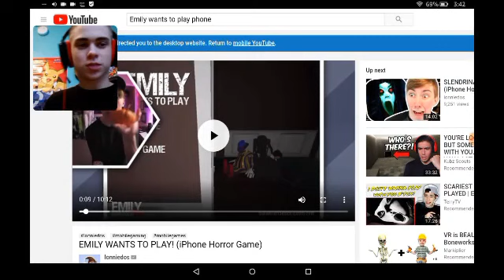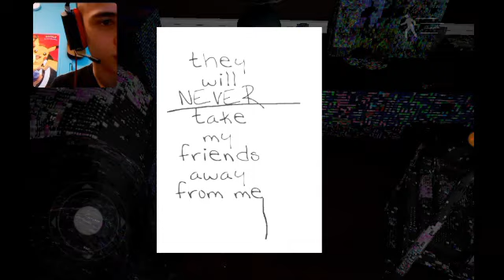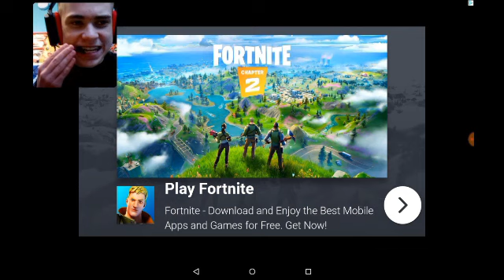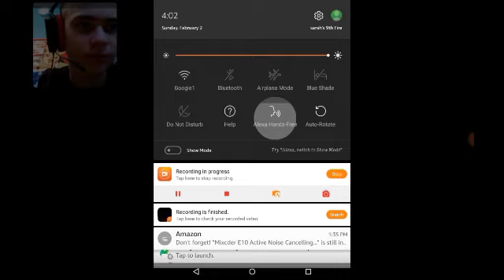Emily wants to play but... Something's off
Today I accept ethans (marvel mania1st) challenge to play EMILY WANTS TO PLAY but stuff got weird